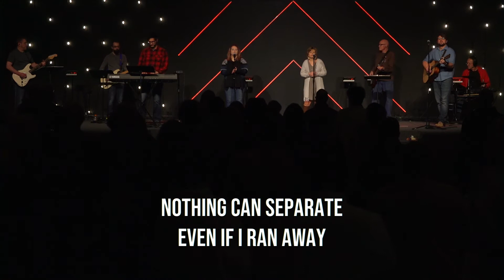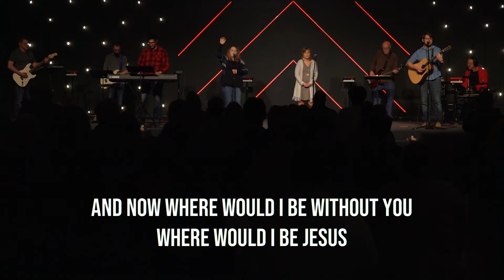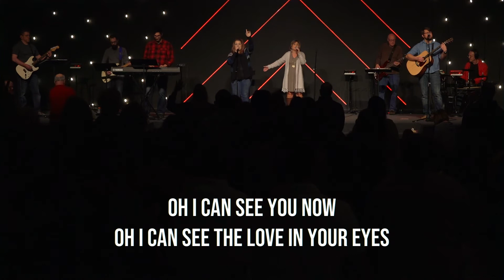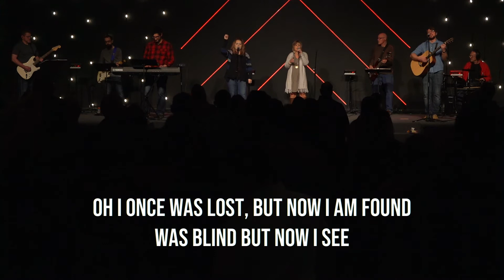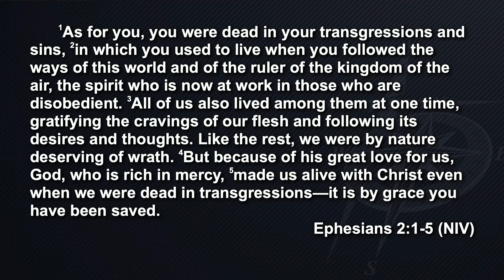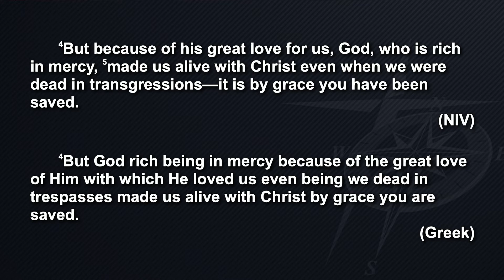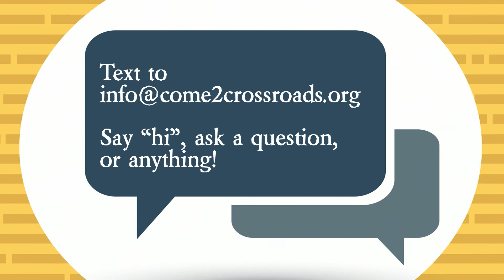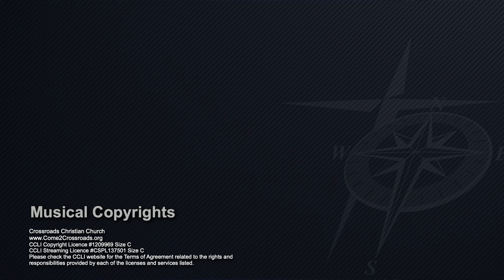Wanted: Dead or Alive - And Now for the Good News - Ephesians 2:4-5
Want some good news? In today's sermon, Associate Pastor Mark Prichard will go to Ephesians 2:4-5 to give us this message.